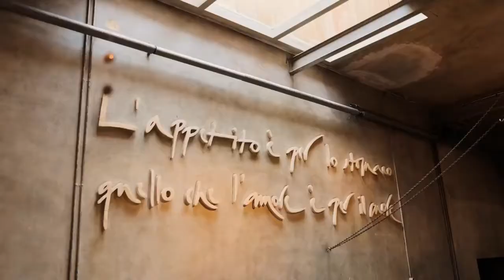OSTERIA ACQUA BASEL, By Eliano Davide Photo & Film